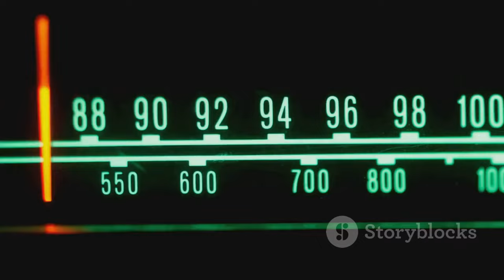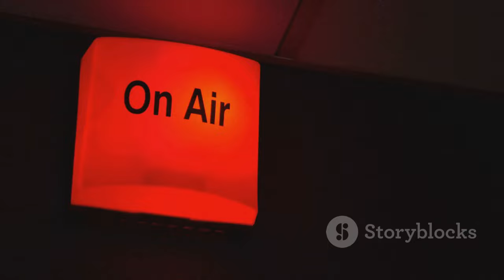Matt Heath and Tyler Adams Take Over Newstalk ZB Afternoons! ️